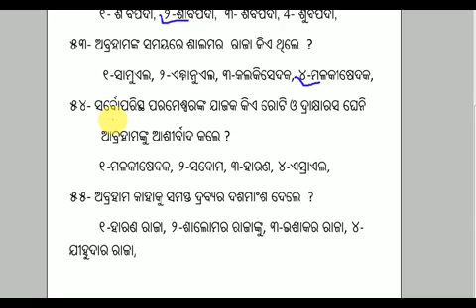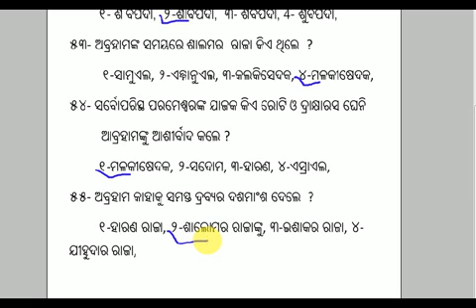Bible gyana ..bachan in Odia Language .... ବାଇବେଲ ଜ୍ଞାନ.... ବାକ୍ୟ ପ୍ରସ୍ନ...... ଉତର ...(ଭାଗ-୧୧ ) - 11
ବାଇବେଲ ଜ୍ଞାନ. ବାକ୍ୟ ପ୍ରସ୍ନ. ଉତର